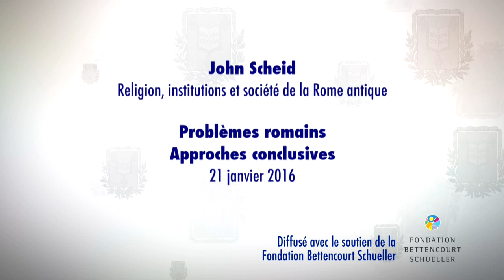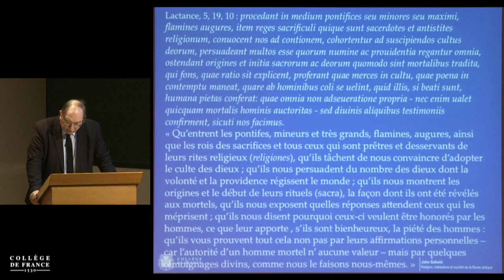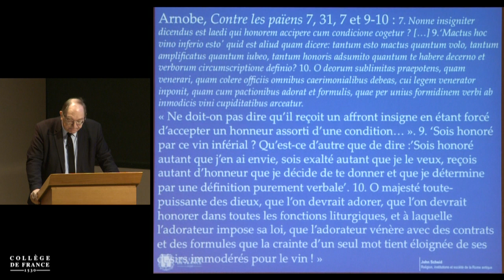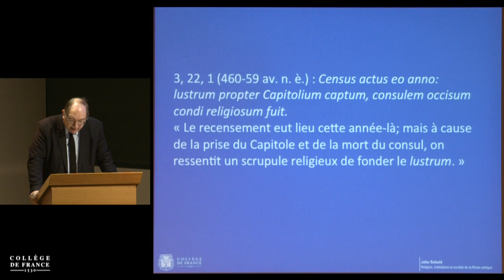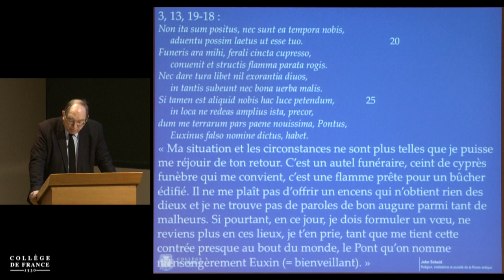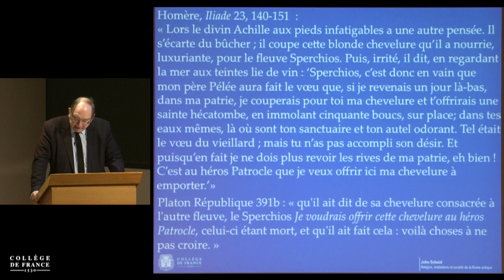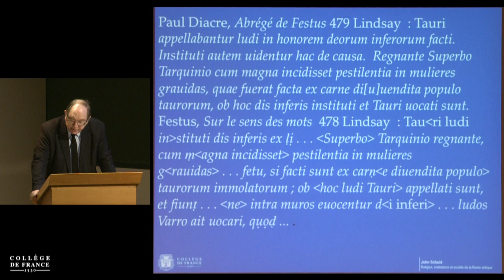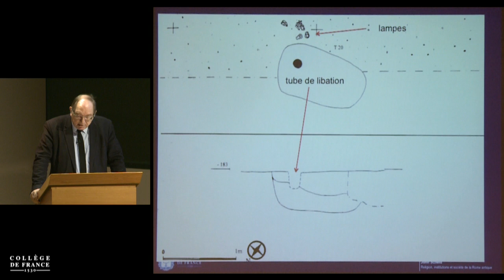Problèmes romains. Approches conclusives (5) - John Scheid (2015-2016)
Enseignement 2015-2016 : Problèmes romains. Approches conclusives
Cours du jeudi 21 janvier 2016 : Rites, ritualisme et pratiques religieuses (suite)

Intervenant(s) : John Scheid, Collège de France

Chaire Religion, institutions et société de la Rome antique (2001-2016)
Professeur : John Scheid